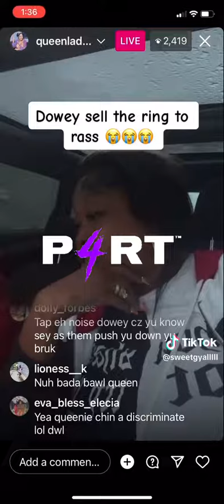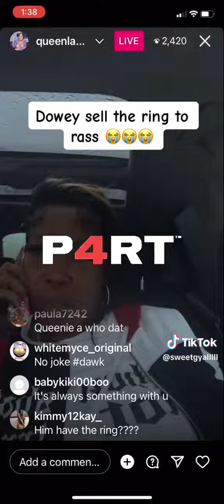dowey sell the ring to r@$$